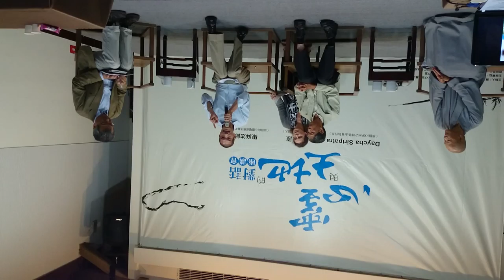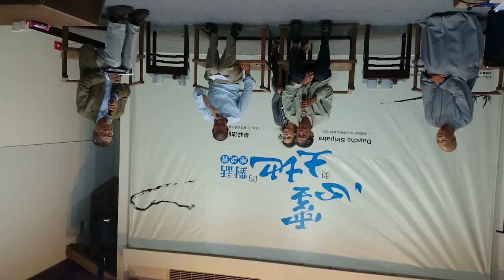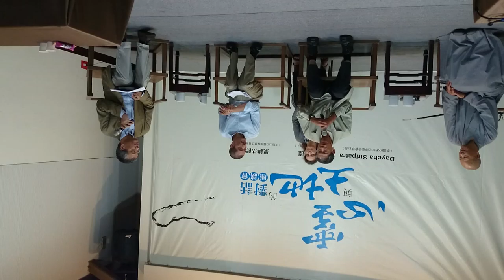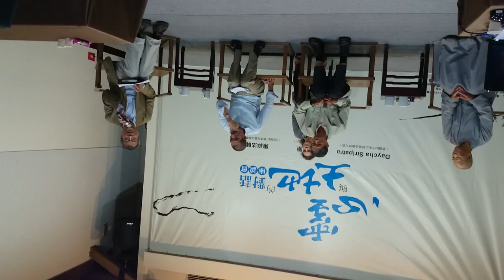由勞動來談心靈與土地的對話MOV 0046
心靈與土地的對話座談會會後新聞稿及影音報導